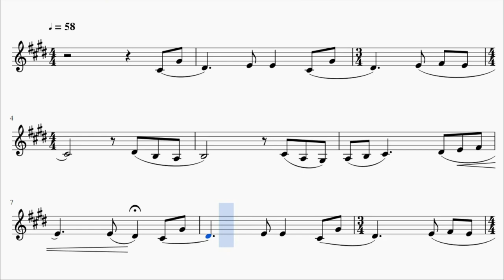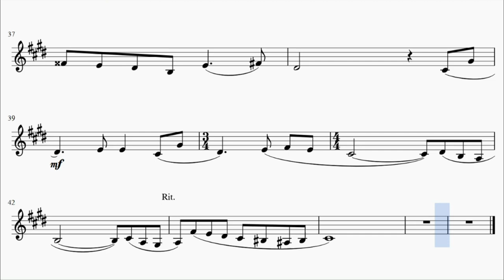Elfen Lied Opening – Lilium (French Horn)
This is the sheet music for Elfen Lied opening, Lilium by Kumiko Noma. Based on Theishter's piano arrangement.

Did you like of the orquestral background? XD

Song lyrics:

Os iusti
Meditabitur sapietiam
Et lingua eius
Loquetur indicium

Beatus vir qui
Suffert tentationem
Quoniam cum probatus
Fuerit accipient coronam vitae

Kyrie, fons bonitatis
Kyrie, ignis divine, eleison

Oh, quam sancta
Quam serena
Quam benigna
Quam amoena
Oh, castitatis lilium

Os iusti
Meditabitur sapietiam
Et lingua eius
Loquetur indicium

Beatus vir qui
Surffet tentationem
Quoniam cum probatus

Oh, quam sancta
Quam serena
Quam benigna
Quam amoena
Oh, castitatis lilium